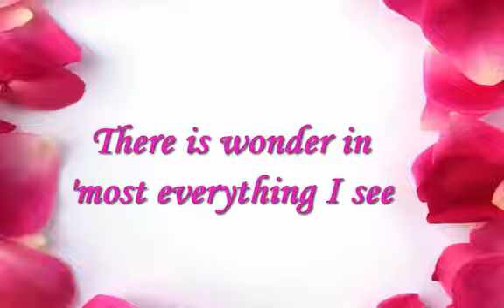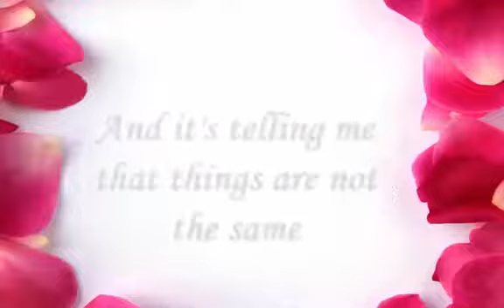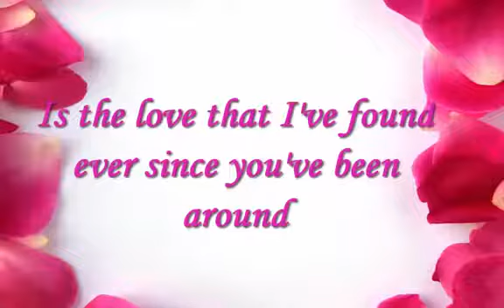💜💑 Top of the world💜